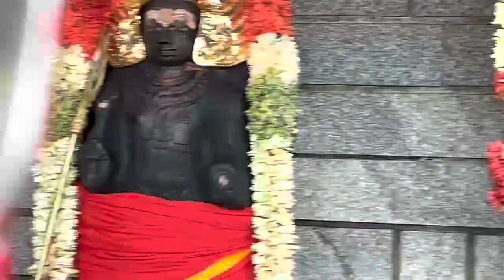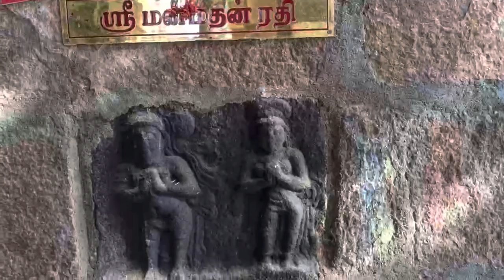TAPAS YOGA SHALA - BAKTHI YOGA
Tapas yoga Shala conducts every month to a temple visit  This month we visited , Thirukameeswarar Temple, Vellur, Trichy on sunday 14 th november
 BAKTHI YOGA with yoga students along with their family , this is the fifth year of Bakthi yoga with grace of eshwara 🙏🏻